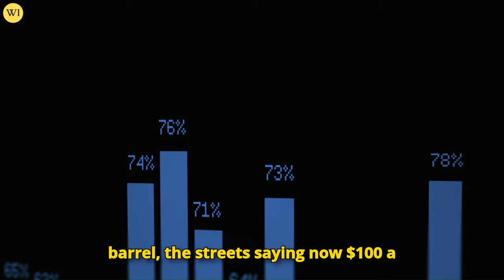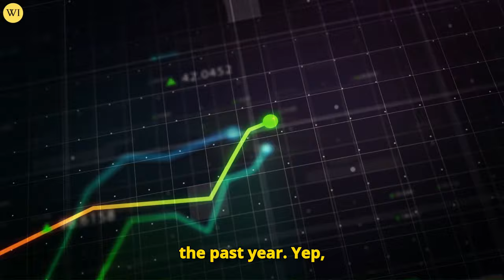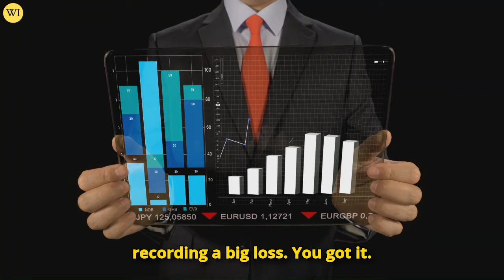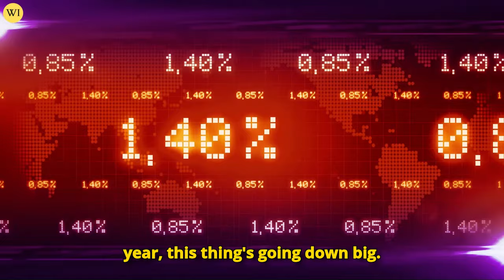"I Am Changing My Entire Predictions For Gold and Silver Prices in Q4" - Gerald Celente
MASSIVE TROUBLE FOR GOLD & SILVER GET OUT NOW! - GERALD CELENTE